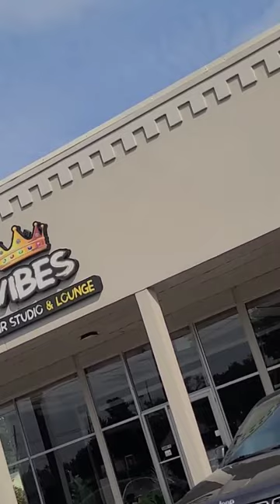we are in Garden City at the location other original Little Caesar restaurant part 1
In 1959, Mike and Marian Ilitch opened the first Little Caesars – which also featured spaghetti, shrimp, chicken, and fish - in a Michigan strip mall at 32594 Cherry Hill Road, Garden City. Mike wanted to call it “Pizza Cheap”, but the “Little Caesars Pizza” suggestion won out as the first name.